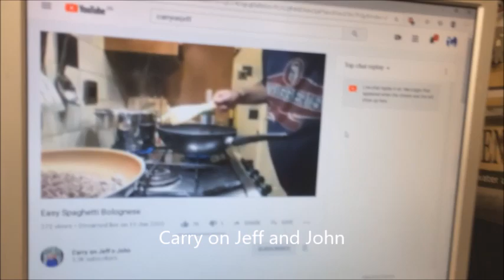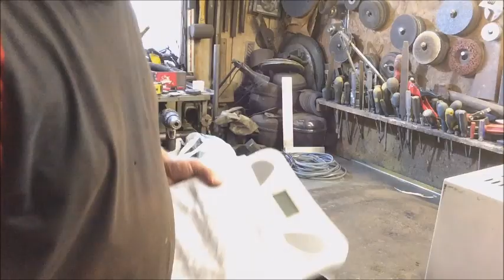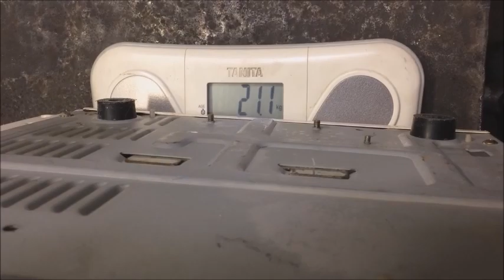NOT the Dusty Blonde Microwave Challenge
Never miss an opportunity, a Massive Microwave, and a future project.